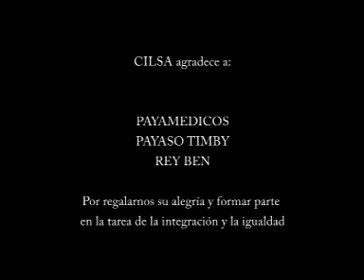CILSA. Entrega de Elementos, Club Excursionistas, Buenos Aires, diciembre 2009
El 9 de diciembre, en el Club Atlético Excursionistas de la ciudad de Buenos Aires,  se entregaron 100 sillas de ruedas.
El encuentro contó con la presencia de Juan Luis Costantini, presidente de CILSA; autoridades del espacio anfitrión, bajo la figura de su representante máximo, el Sr. Armando Mainoli; de la Iglesia de Jesucristo de los Santos de los Últimos Días, en este caso, a través del Sr. Frank Wall; Jimena Monteverde, la cocinera del programa de televisión Mañaneras (y quien antes trabajó en Mañanas Informales con Jorge Guinzburg); del grupo de Payamédicos representado por el payaso Timby y el mago Ray Ben; y de voluntarios de la empresa de Telecomunicaciones y Servicios de Internet Crossing Global.